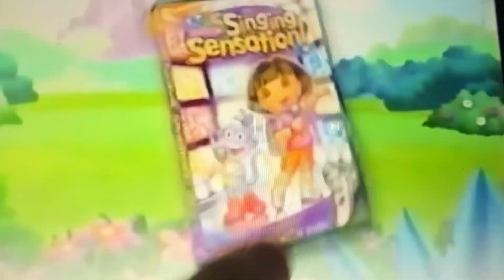Dora The Explorer’s Singing Sensation DVD Commercial!!